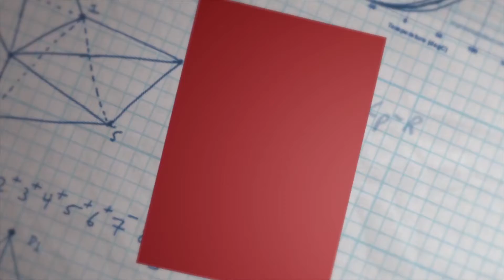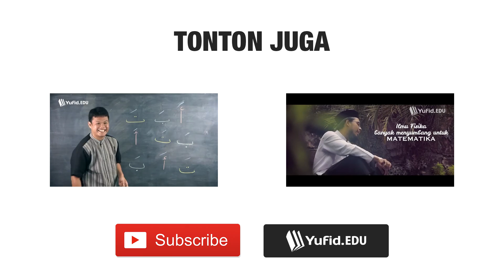Dampak Buruk Fitnah: Melalaikan Manusia dari Beramal Shalih - Ustadz Afifi Abdul Wadud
Dampak buruk fitnah sangat dahsyat, hingga banyak yang terjerumus ke dalamnya. Mari kita ambil ibrah dari kisah Nasehat Imam Hasan al Bashri;

Dari Sulaiman bin Ali ar-Rab’i ia berkata, “Tatkala terjadi fitnah Ibnu Asy’ats yang hendak meemrangi al-Hajjaj, pergilah Uqbah bin Abdil Ghafir, Abul Jauza, dan Abdullah bin Ghlalib untuk menemui al-Hasan dan meminta fatwa kepada beliau. Mereka memerangi seorang thaghut ini (al-Hajjaj bin Yusuf, pen.) yang telah menumpahkan darah yang haram untuk ditumpahkan, dan merampas harta yang haram untuk dirampas, telah meninggalkan shalat, dan telah melakukan ini dan itu…’ (Mereka menyebutkan semua tindak-tanduk dari al-Hajjaj bin Yusuf). Lalu al-Hasan berkata, ‘Namun, aku berpendapat kalian jangan memeranginya. Karena kalaulah ia adalah suatu hukuman untuk kalian, maka sekali-kali kalian tidak akan mampu menolak hukuman Allah Subhanahu wa Ta’ala dengan pedang-pedang kalian, namun bila ia adalah musibah dan ujian untuk kalian, maka bersabarlah sampai Allah Subhanahu wa Ta’ala memberikan hukum kepada kalian dan Allah Subhanahu wa Ta’ala adalah sebaik-baik yang memutuskan hukum.’ Namun, mereka tidak menggubris perkataan al-Hasan bahkan mengatakan, ‘Apakah kita akan menaati perkataan keledai liar itu..!? (Hajaj)’ Mereka pun tetap nekad keluar bersama Ibnu Asy’ats hingga akhirnya mereka terbunuh semua.”

Beliau juga mengatakan, “Seandainya manusia tatkala diuji dari sisi pemimpinnya mereka mau bersabar, tentu mereka akan mendapat jalan keluarnya. Namun, mereka begitu tergesa-gesa menghunus pedang-pedang mereka. Demi Allah Subhanahu wa Ta’ala, tidaklah mereka datang dengan membawa kebaikan.”

Yuk dukung YufidEDU dengan belanja di Yufid Store